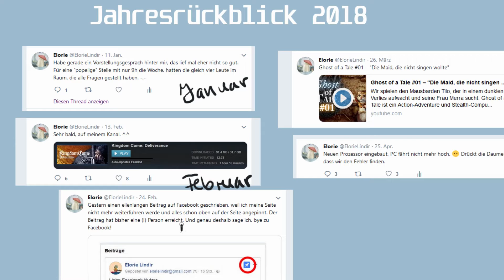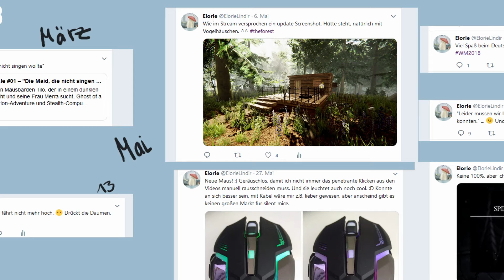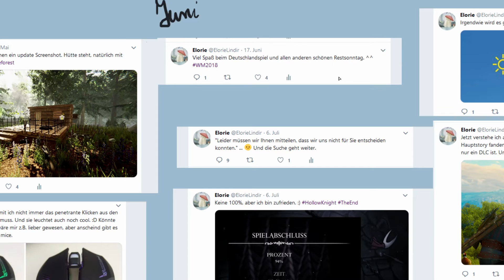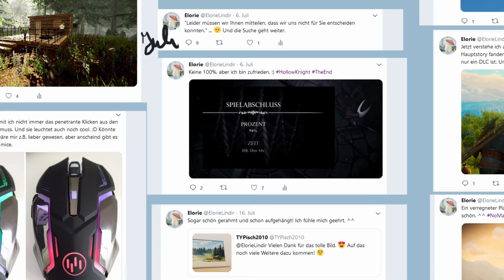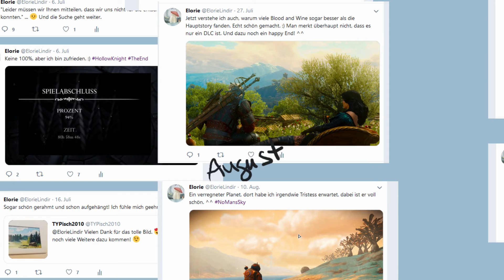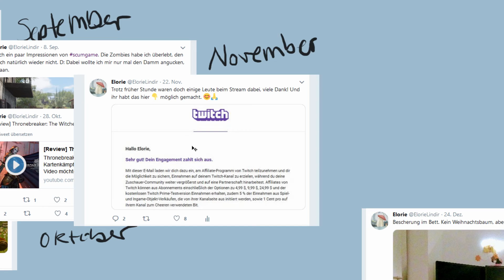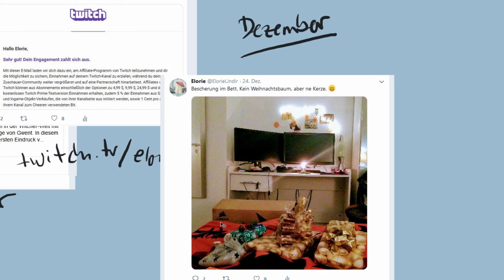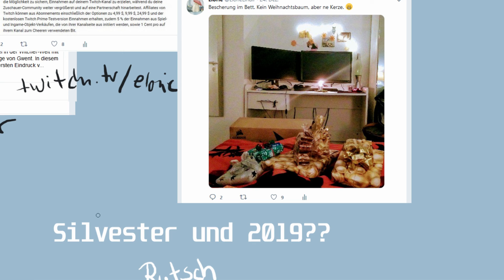Total unprofessioneller Jahresrückblick 2018 😅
🍾 Guten Rutsch! 🎉
🍬 Kommt gut ins neue Jahr und alles Liebe für 2019!